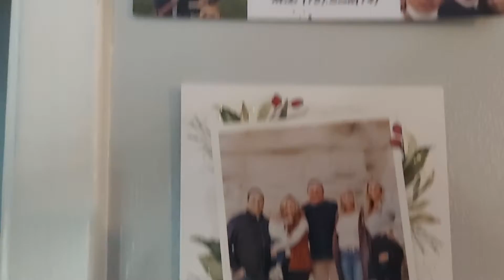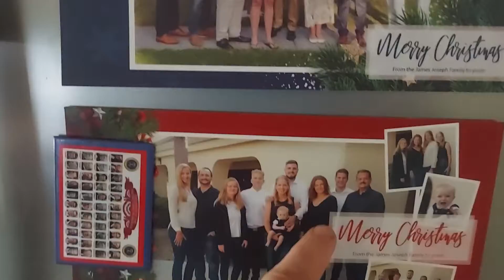Jamee Kiki's Birthday